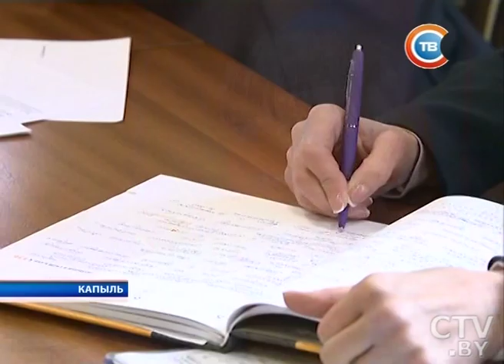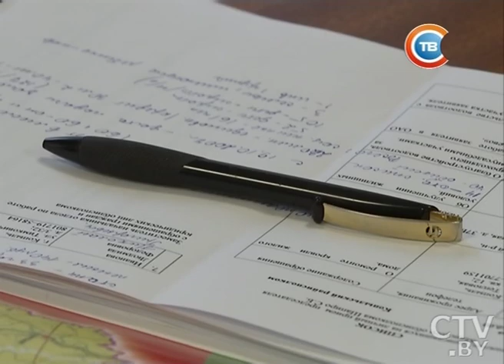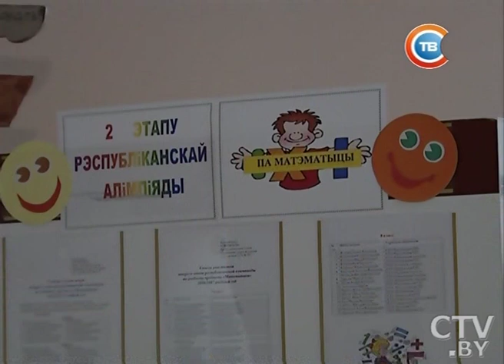"Минщина" 03.11.2016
Адресная помощь и поручения оперативным службам: Семен Шапиро провел прием граждан в Копыле
Качество на экспорт: молокопереработчики Минской области расширяют ассортимент, востребованный за рубежом
Около 10 тысяч детей Минской области отдохнут в школьных лагерях на осенних каникулах